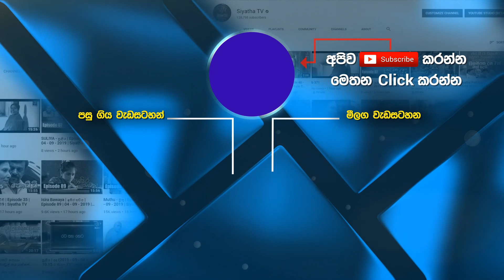කදුළු අතර වෙනස හදුනා ගනිමු | ආදරණීය ජීවිතය | 10 - 08 - 2022